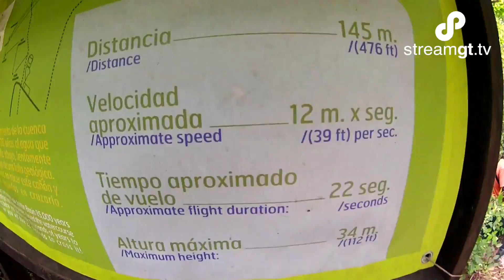Los mejores Canopies de Guatemala